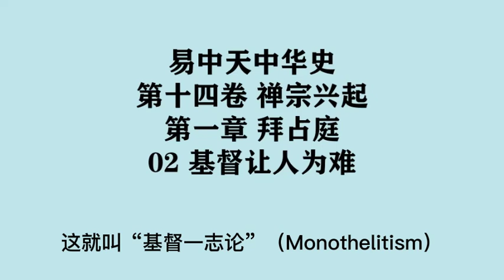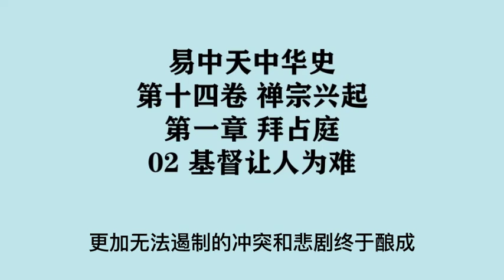409《基督让人为难》易中天中华史 第十四卷 禅宗兴起 第一章 拜占庭 02 基督让人为难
第十四卷 禅宗兴起